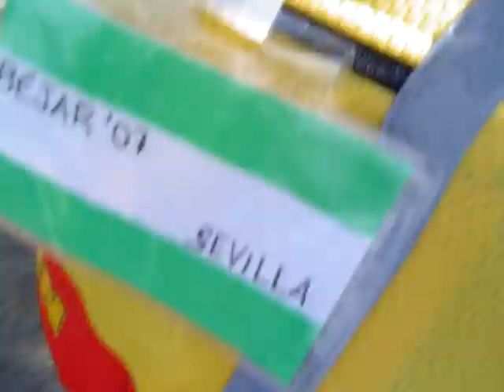Sierra de Béjar 07. Tornavacas 2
Subida al Puerto de Tornavacas (Cáceres). 5-8-2007